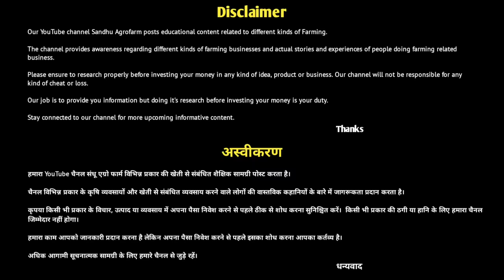इंजीनियर साहब की करोड़ों की गोट फैक्ट्री | Goat Farming | Goat Farming In India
Namaste Dosto, Aaj hum aai hai Solapur, MH. Laxman ji ke MD Goat Farm par jo pichle 11 saal se Goat farming kaar rahe hai, vese to laxman ji engineer hai aur inka engineering equipment ka kafi acha kaam hai, par inhone kuch alag kra aur Bakri palan business ko suru kiya, inke pas kafi shandaar African Boer Goats hai, jo sayad pure india mein aaisi quality kisi ke pas nhi hai, aaj ki iss video mein humne inke experience ko aapke sath share krne ki kosis ki hai, Video ko end Tak jarur dhekna.
Dhanyawad

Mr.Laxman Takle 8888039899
M.D. Goat Farm
South African Full Blood Boer Goat Farm
A/p - Mahud, Dist -Solapur, Maharashtra

आपको धन्यवाद

Thankyou

GEAR USED
* My Camera